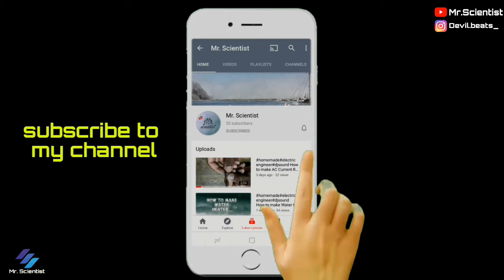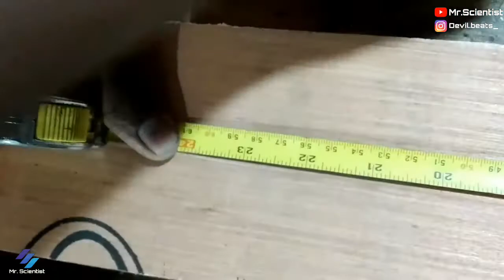How to make Wood Designing Machine || Homemade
Components Required :-
 AC motor 240-250v
 1 inche Clips
 6 inches nut & bolt
 4 (2.5)inches nut & bolt
 Switch & Regulator
 Circuit Breaker
 Wires
 Cardboard